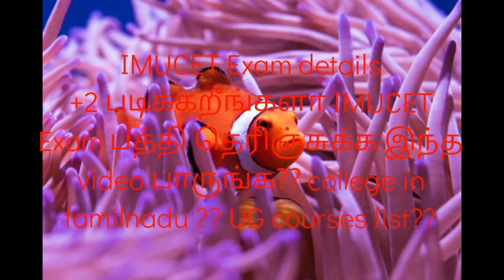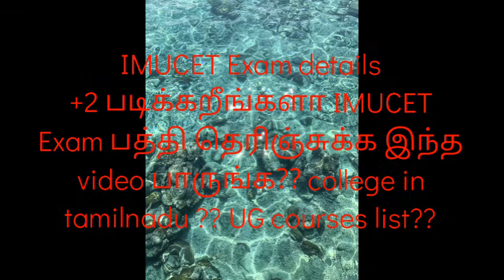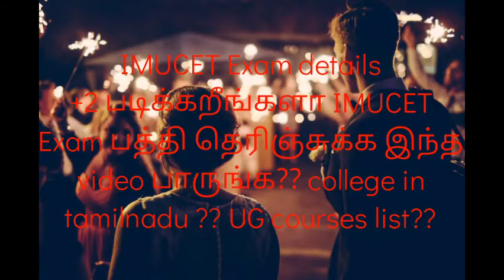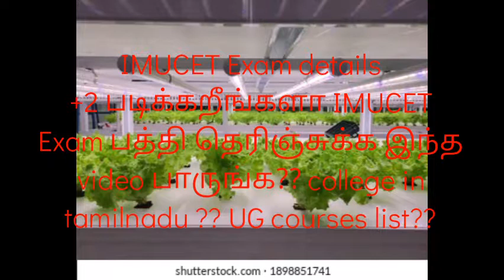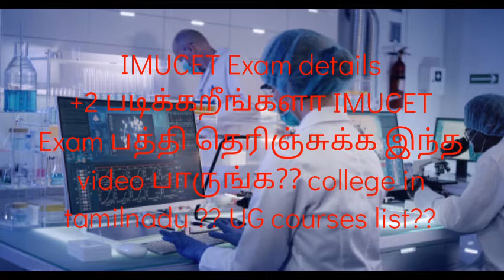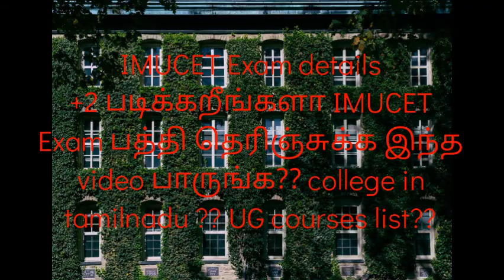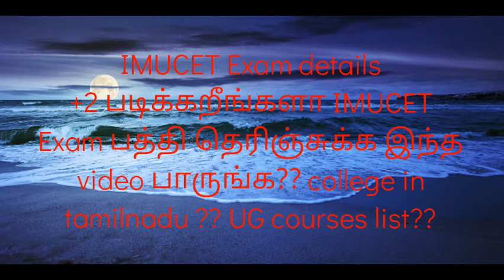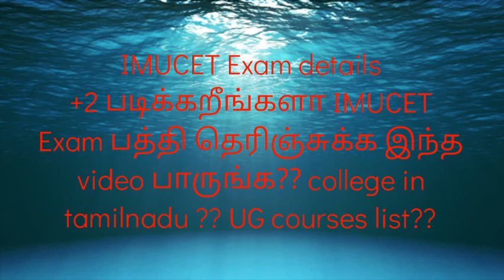IMUCET Entrance exam எதுக்கு??+2 படிக்கும் போது எழுத முடியுமா??